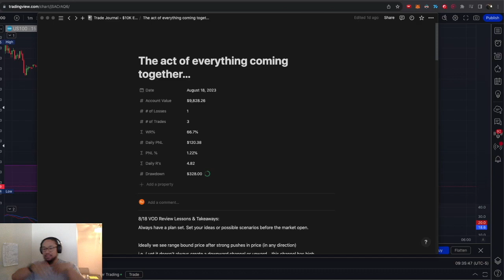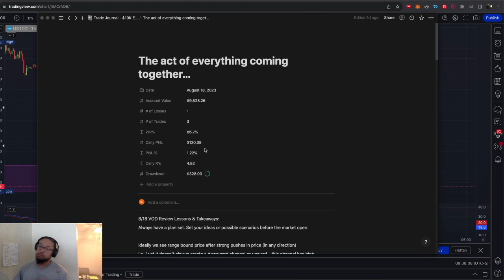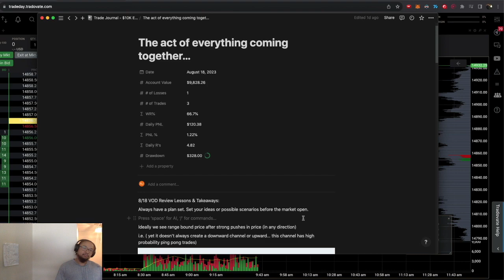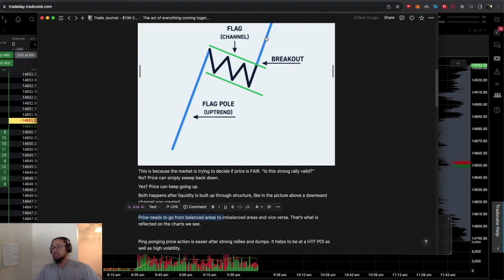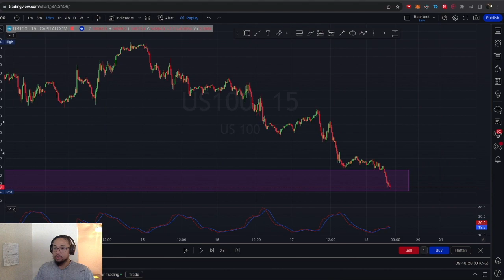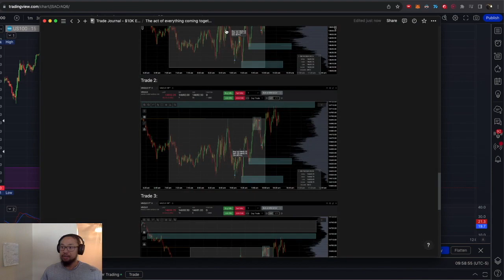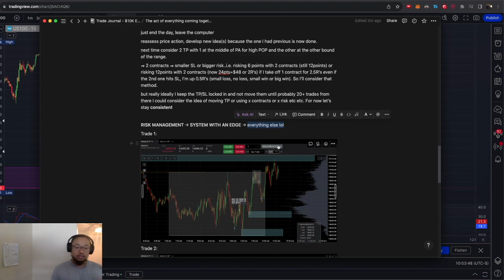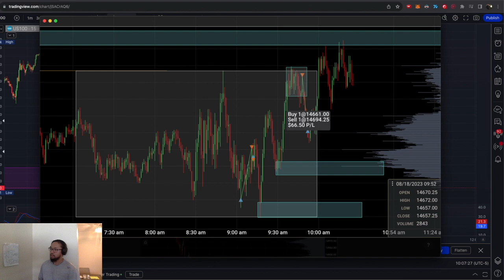Trade Recap: 8.18.2023